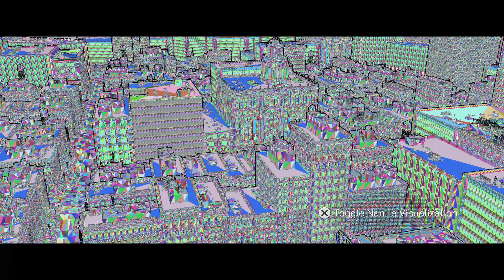The Matrix Awakens Unreal Engine 5 Experience (PS5)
Near the end of The Game Awards, we got to see Keanu Reeves and Carrie-Anne Moss reveal a new clip from The Matrix Resurrections and promote this stand-alone UE5 tech demo currently available for PlayStation 5 and Xbox Series S/X.